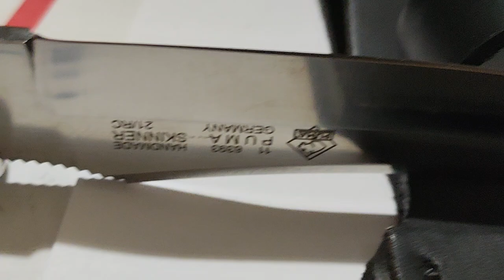rare knife Puma 6393 Skinner